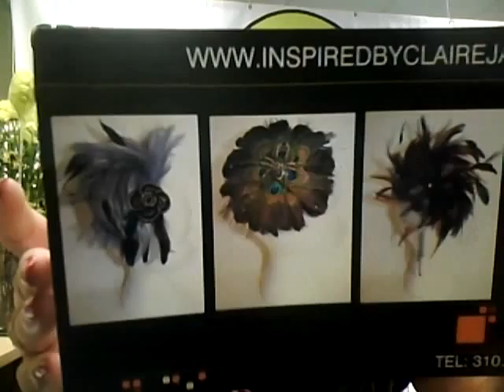Thursday 30th June CHT.TV